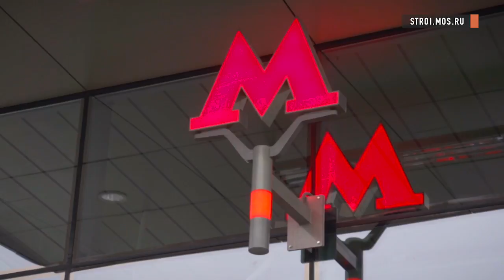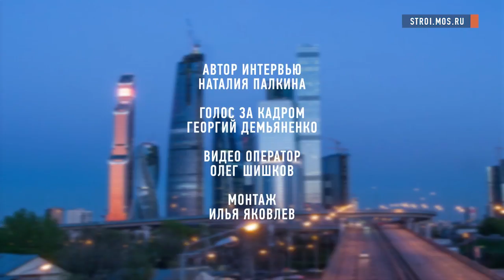Этьен Трико о том, как транспортно-пересадочные узлы облегчают жизнь в мегаполисе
Будущее любого мегаполиса зависит от мобильности его горожан - насколько комфортно и быстро они могут по нему перемещаться.  Французский инженер-архитектор, основатель проектной мастерской AREP Этьен Трико в интервью рассказывает о проектах транспортно-пересадочных узлов, реализованных во Франции и Китае, а также оценивает программу строительства ТПУ в Москве.